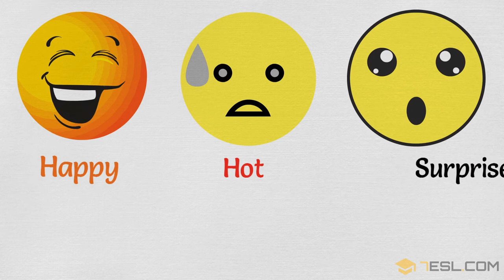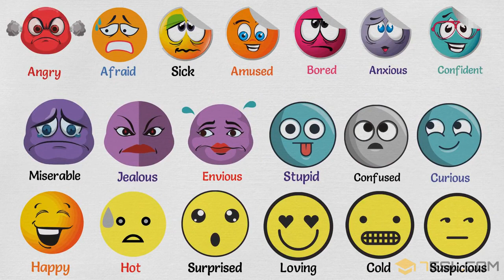How to Describe Someone’s Feelings and Emotions